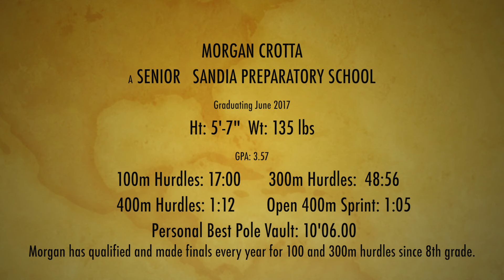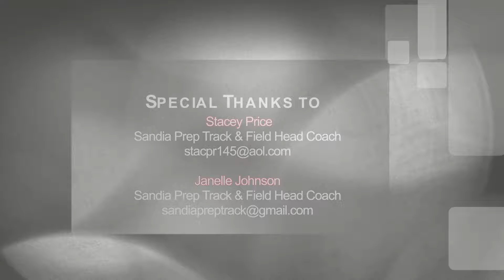Morgan Crotta College Interview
"This video is about an amazing athlete, student and a wonderful person. After listening to her stories about the challenges she has overcome and witnessing the incredible internal drive this young lady demonstrates, I was compelled to capture a few minutes of her on video for all the world to see. Good luck Morgan, you deserve the best!" -TONY GREGORY